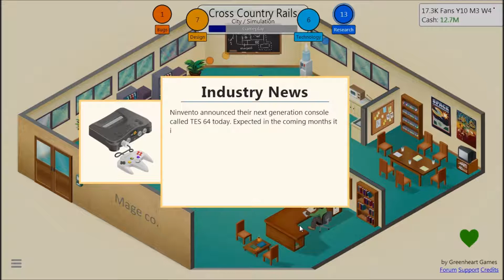Game Dev Tycoon - Ep. 7 - Terrible Sequel?